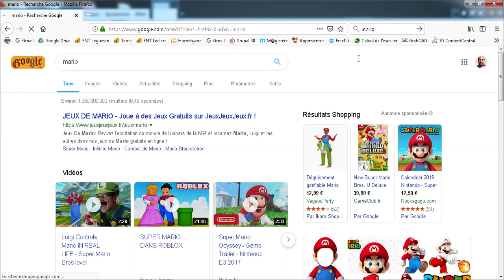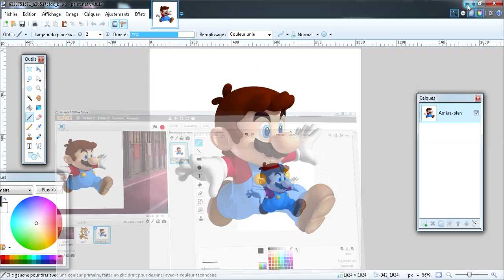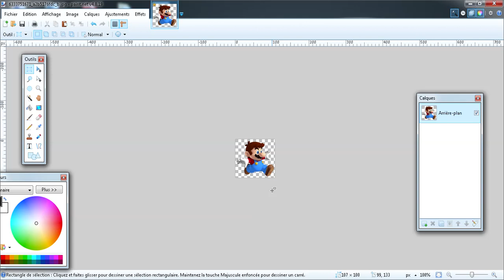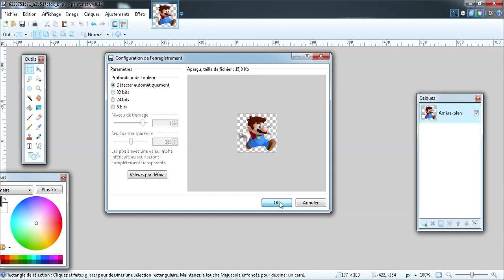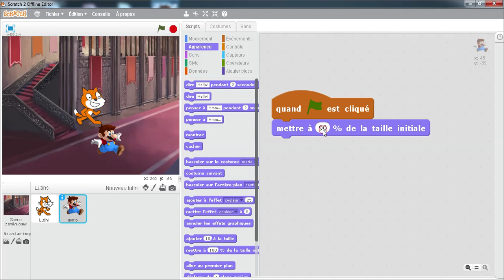Comment adapter une image de lutin pour Scratch avec PaintNet ?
Vidéo réalisée en live ...